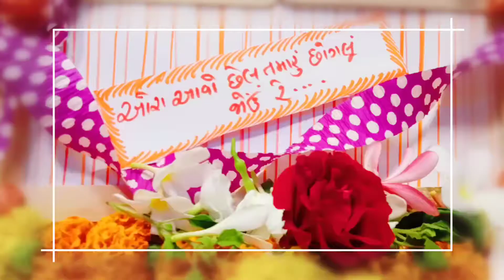kosad Swaminarayan Mandir surat Daily Darshan 9 May2021